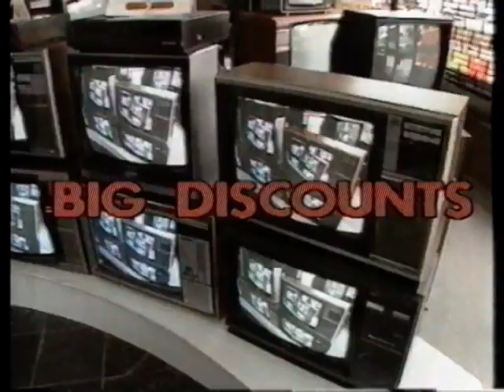Canberra Television Ad (1992)